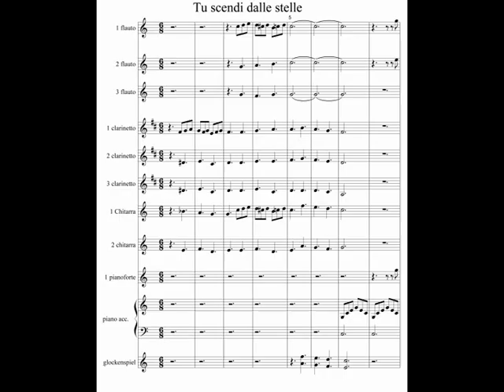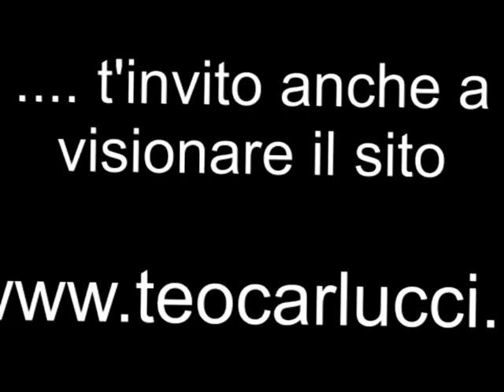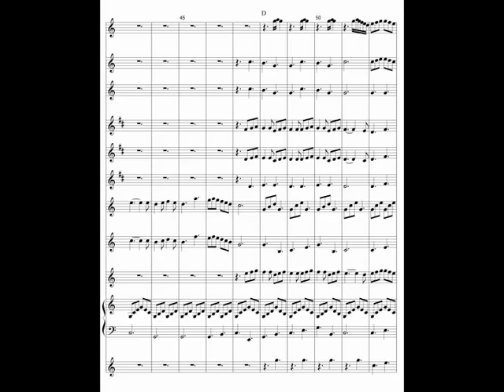Tu scendi dalle stelle - Piccola Orchestra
Arrangiamento per orchestra di scuola ad indirizzo musicale e/con coro a voci bianche del brano " Tu scendi dalle stelle ", livello facile. Disponibile al sito